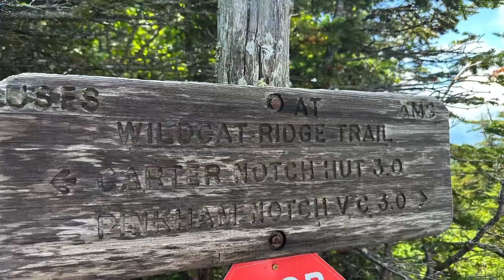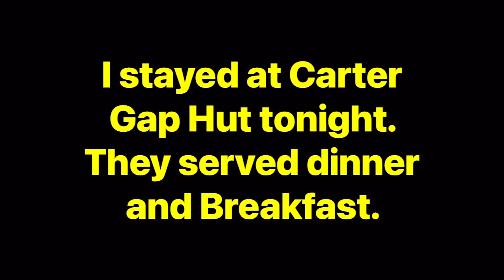AT Thru Hike Day 122 - The Wildcats - Steepest mile on the AT!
Big T on the AT 2023 - Day 122 - Hiking from Pinkham Notch to Carter Notch over the Wildcats and up the steepest mile on the AT.